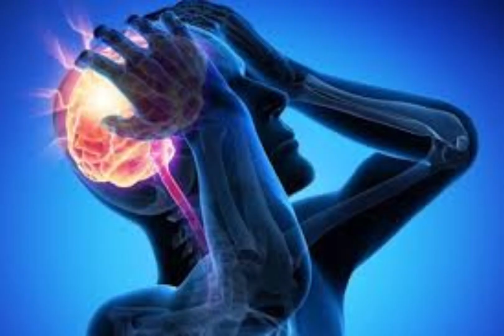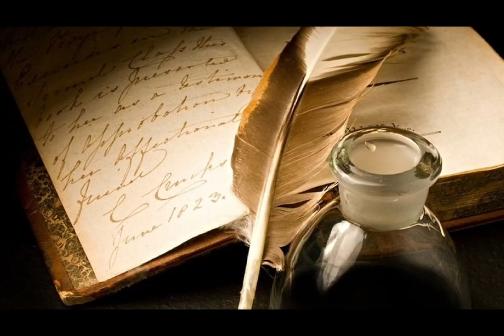Туркменистан: Ушел на пенсию «серый кардинал» Виктор Храмов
В августе после перенесенного инсульта ушел на пенсию «серый кардинал» туркменской политики Виктор Храмов. На его место назначен Какагельды Чарыярдурдыев — бывший пресс-секретарь главы государства. Виктор Храмов был последним из трех влиятельных людей, находившихся в ближайшем окружении туркменских президентов еще с первых годов независимости. В марте 2023-го стало известно о смерти Александра Жадана — другого «серого кардинала» туркменской политики. В последние годы своей жизни он работал управляющим дворцом конгрессов и искусств Рухыет.
Читайте нас в Телеграмме: @anthabar
Есть что рассказать? Пишите нам в Телеграме: @citizen322. Анонимность 100%